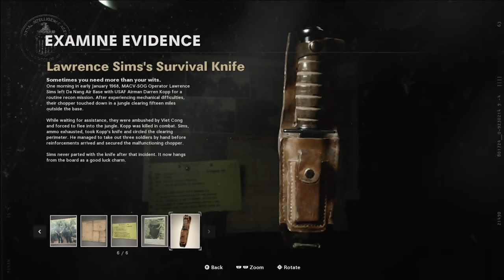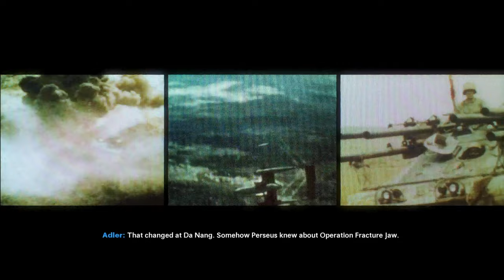Fracture Jaw // Call of Duty: Black Ops Cold War